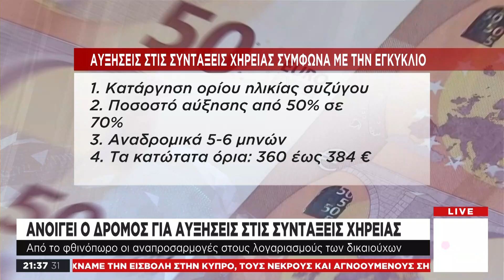Ανοίγει ο δρόμος για αυξήσεις στις συντάξεις χηρείας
Άνοιξε ο δρόµος για τις αυξήσεις στις συντάξεις χηρείας. Σύμφωνα µε στοιχεία που εξέδωσε ο ΕΦΚΑ, οι οριστικές συντάξεις χηρείας που έχουν ήδη εκδοθεί και καταβάλλονται µε βάση τον νόμο Κατρούγκαλου από τον Μάιο του 2016 είναι 57.522.